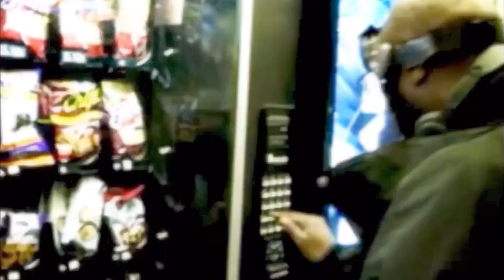MF DOOM at a vending machine